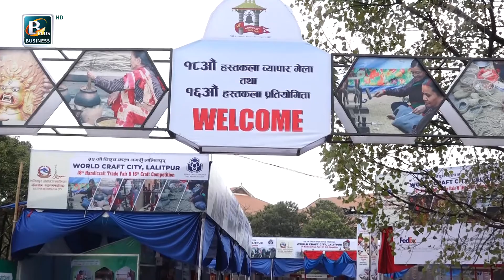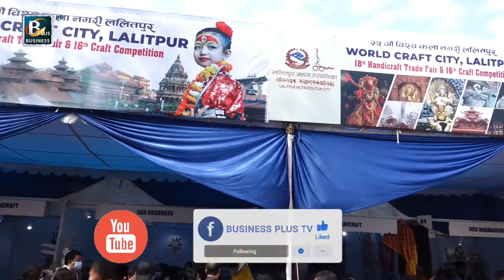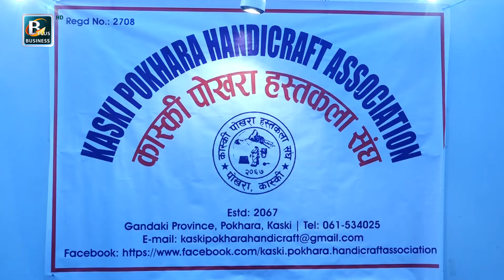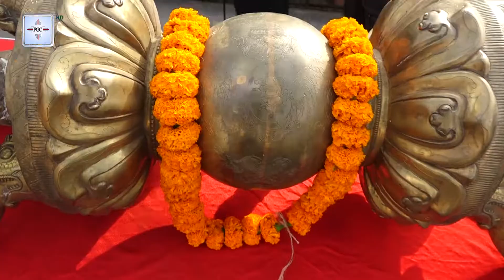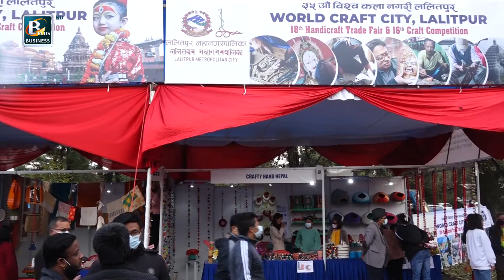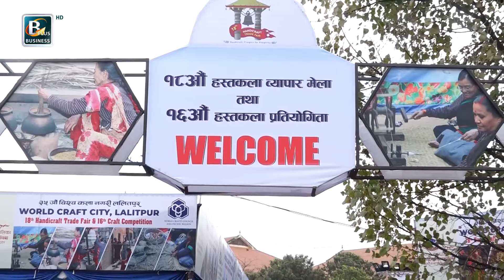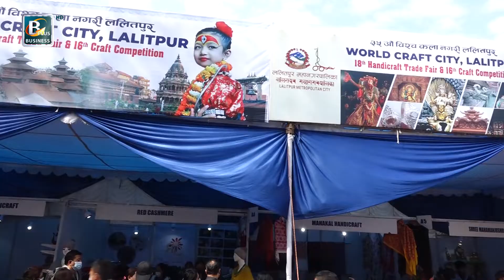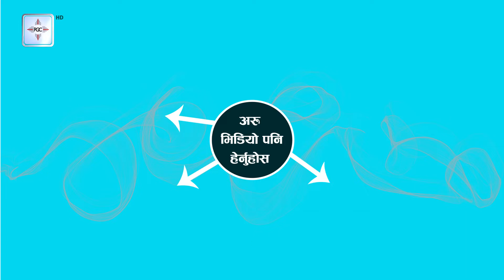हस्तकलाको महत्व बढ्दै , कलाकारको भने कमी || Janagunaso